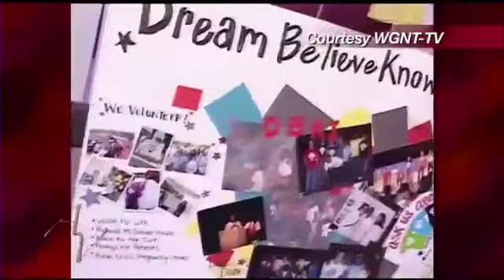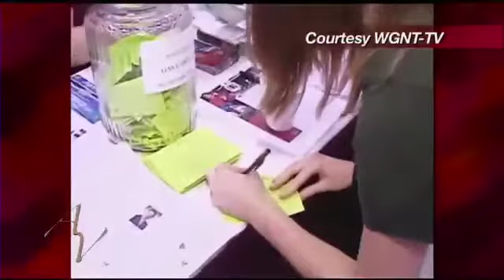Another View - Black Expo 2009 - The Power of "E"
How well are black businesses doing in this economic climate? What new avenues have been opened in the fields of e-commerce, education, energy and the environment for African-American owned businesses? Why is it necessary, in this age of the Obama presidency, to even have a Black Expo? On the next Another View, we'll get the answers from the experts: Gerry McCants, publisher of Black Pages USA and creator of Black Expo; Warren Harris, Economic Development Director for the City of Virginia Beach, host city of the Expo; Karen Brace, owner of The Remedy Hair Salon; and Tonya Perkins, Business Banking Relationship Manager with Wachovia. Plus, we'll take you to the Jungle Gym - but it's not like the one you're used to seeing at the playground!